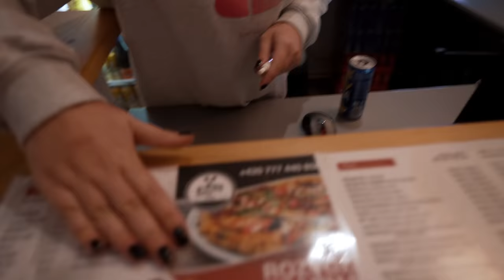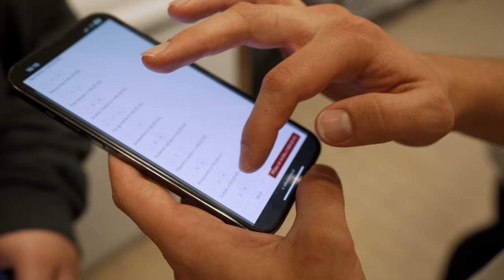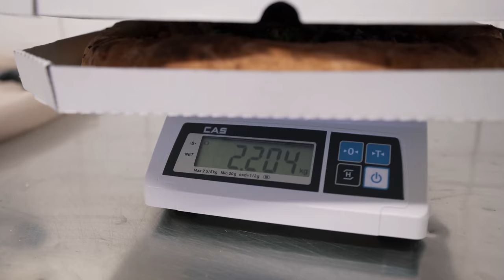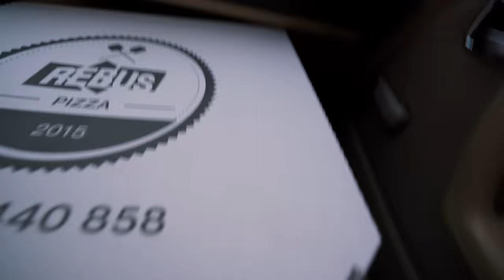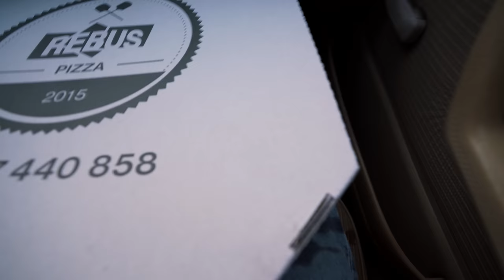DALI JSME SI PIZZU SE VŠÍM...💀